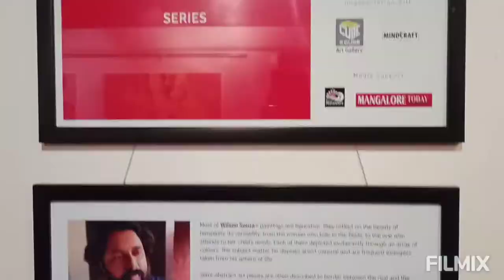Semi Abstract art demo by Wilson Dsouza.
Wilson Dsouza is a well known visual artist who is lauded for swift work, bolder brush strokes and themes based on daily life. He has the privilege and pride of being invited by
Mangalore's prestigious S Cube art gallery at GG Road, Ballalbagh to showcase his works as art of the week. Attended by many art enthusiast and Wilson Dsouzas admirers it was a feast to the eyes.